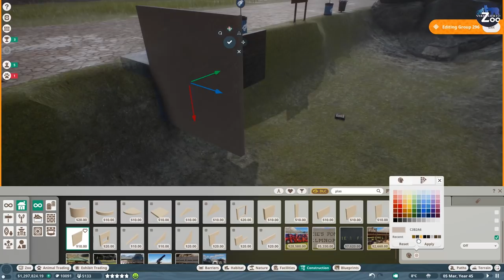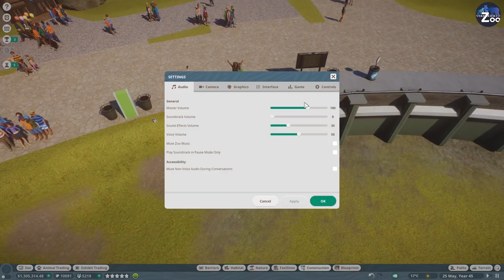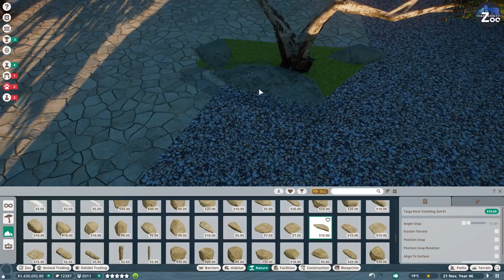Baby Lions, Baby Tigers & Foliage - Lets Play Planet Zoo Franchise #17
This is the next chapter in our little franchise. Today I am putting down a lot of bushes, Trees and we fix some major issues.
Also Baby-Boom is here!

//Planet Zoo//

Specs:
i7 8770k
RTX 2080Ti
16GB DDR4